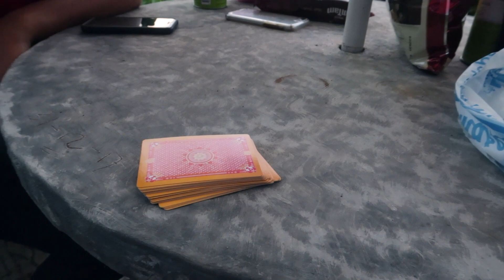REMOTE INDONESIAN MOUNTAIN VILLAGE (no tourists)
Today was a really interesting experience going to a remote Indonesian mountain village near Mount Rinjani volcano in Lombok. We drove through some small villages and then up through the mountains. The village we are staying in is so small, it only stretches a couple kilometers and people definitely don't see many foreigners.
It is one of the most remote places I've traveled and it was great to detach in the mountains away from the crowds.